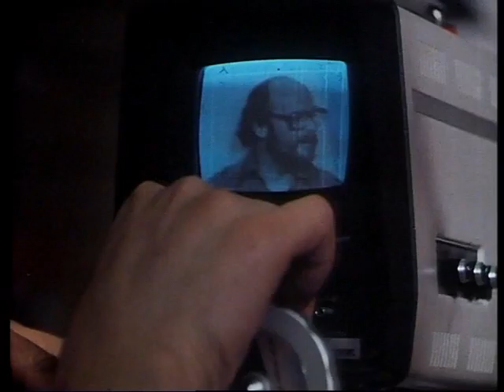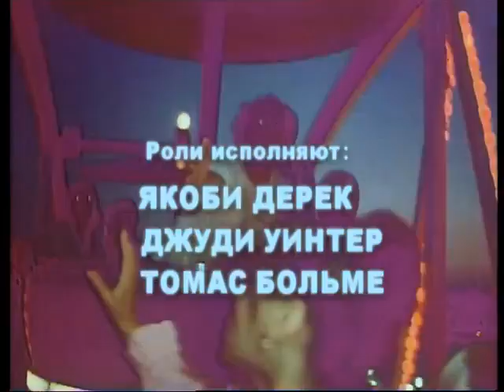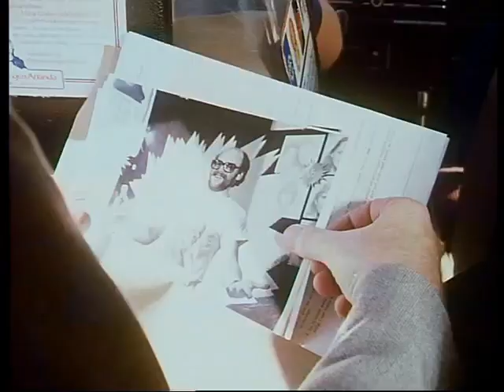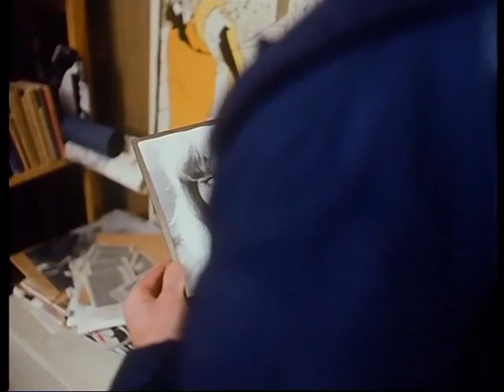Швед, пропавшuй без вестu 1980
Швед, пропавший без вести / Der Mann, der sich in Luft auflöste
Жанр: Детектив.
Год: 1980.
Страна: Венгрия, Швеция.
Режиссер: Петер Бачо.
Следователю стокгольмской полиции Мартину Беку поручено дело об исчезновении корреспондента газеты «Афтонпрессен» Альфа Маттсона, не вернувшегося из Венгрии. Приехав в Будапешт под видом туриста, Бек выясняет, что корреспондент был убит, а поездки в Венгрию не было.

В ролях: Дерек Джекоби, Джуди Винтер, Томас Больме, Thomas Oredsson, Ференц Бач, Хелена Бродин, Марианне Аминофф, Шандор Сабо, Кьель Бергквист, Leif Liljeroth ... »